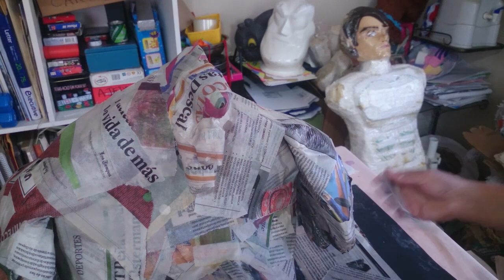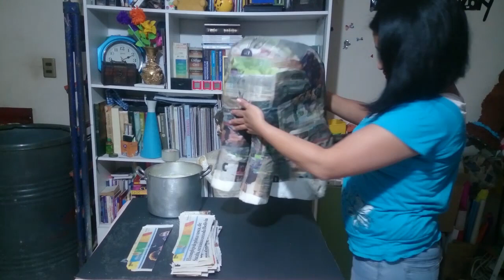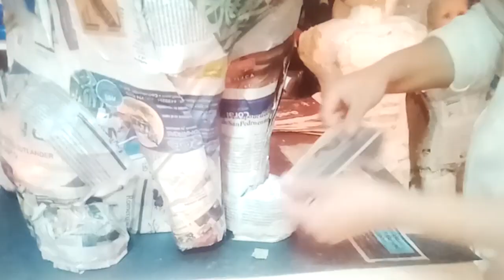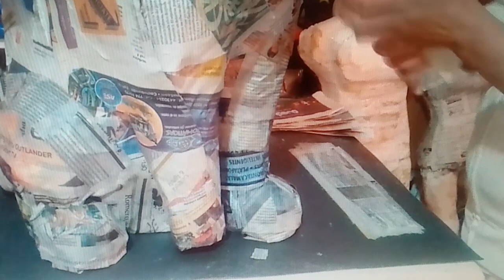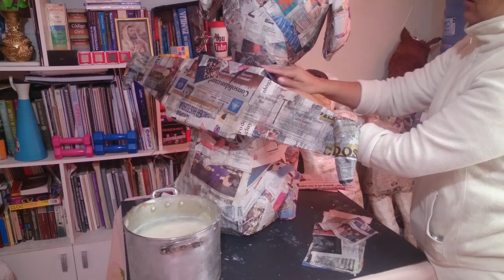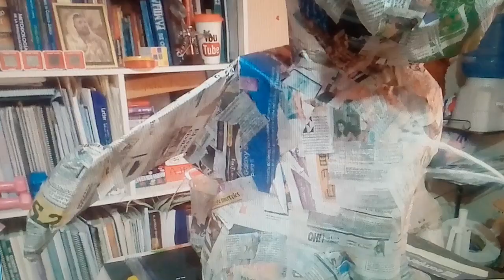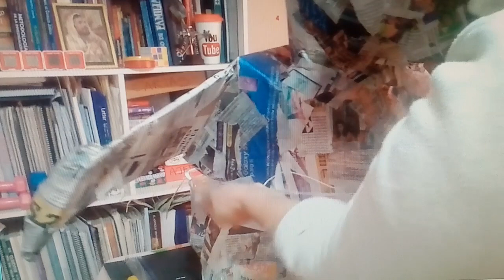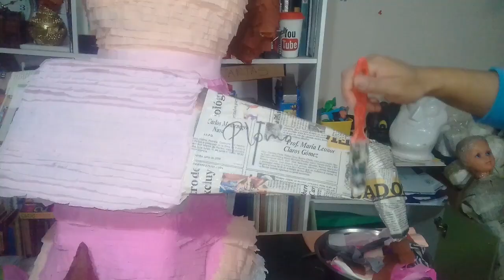PIÑATA DE SKYE, HOW TO MAKE SKYE PINATA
Hola amigos!!! Disfrutemos de esta piñata de Skye de la Patrulla Canina o Patrulla de Cachorros.dejo este tutorial de como hacer una perrita de paw patrol skye hecha con molde de plastoformo, espero y les sea se su agrado. les dejo el link para puedan hacer skye de carton con medidas.